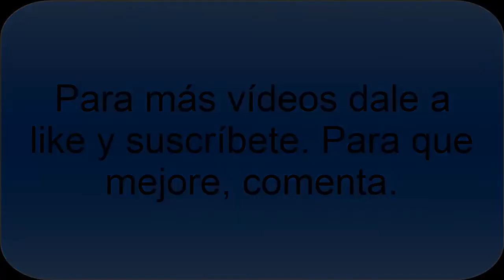Minecraft #4- El huerto.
Siento los cortes, pero me distraje y grabé unos 50 minutos.